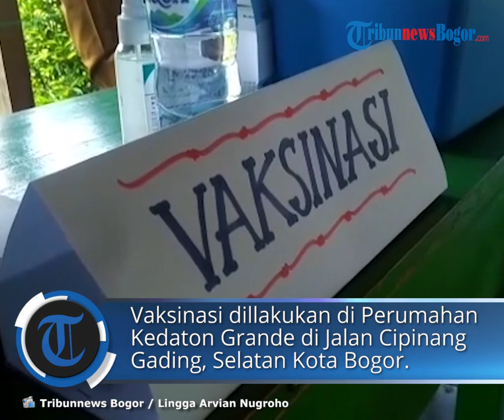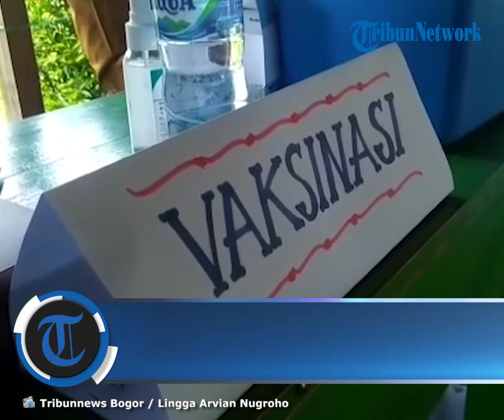Sasar Warga di Zona Merah Covid-19, Polresta Bogor Kota Lakukan Vaksinasi Massal Keliling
TRIBUN-VIDEO.COM, BOGOR SELATAN - Polresta Bogor Kota melaksanakan vaksinasi massal keliling di zona merah.

Pada Senin (5/7/2021) ini vaksinasi dilaksanakan di Perumahan Kedaton Grande di Jalan Cipinang Gading, Kecamatan Bogor Selatan Kota Bogor.